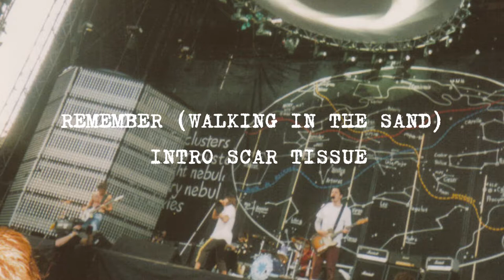𝚁𝚎𝚍 𝙷𝚘𝚝 𝙲𝚑𝚒𝚕𝚒 𝙿𝚎𝚙𝚙𝚎𝚛𝚜 - 𝚁𝚎𝚖𝚎𝚖𝚋𝚎𝚛 (𝚆𝚊𝚕𝚔𝚒𝚗𝚐 𝚒𝚗 𝚝𝚑𝚎 𝚜𝚊𝚗𝚍) 𝚒𝚗𝚝𝚛𝚘 𝚂𝚌𝚊𝚛 𝚃𝚒𝚜𝚜𝚞𝚎 [𝙷𝚀 𝙰𝚞𝚍𝚒𝚘]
Phoenix Park
DUBLIN, IRELAND

Broadcasted in May 2022 as the second archival release on the band's official SiriusXM channel.